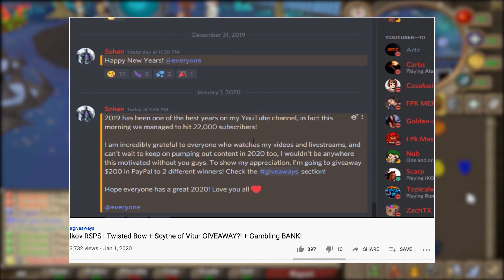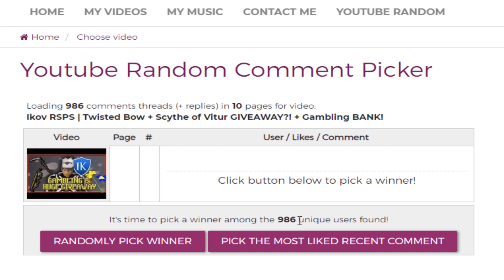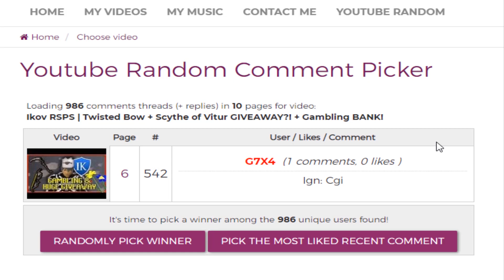The BIGGEST IKOV RSPS GIVEAWAY (500B?!) + Chucking BANK!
1) Like the video
3) Comment your in-game name on Ikov, make sure to register and login first, make an account

Hope you guys enjoyed this staking and gambling video!

soulplay osrs osrs pking old school runescape runescape  swampletics dmm soulsplit rsps soulsplit 2019 ss today giveaway original soulsplit elkoy rsps soulsplit soulplay rsps rsps 2019 best rsps didyscape wet wizard sprad zachtx vihtic  runescape private server drop party i spent pvm ironman osrs osrs pking hcim end elkoy  runescape private server fewb runescape ironman imagineps insane luck giveaway episode 9 rsps best rsps gambling rsps gambling gambled $100,000 worth of items my entire bank osrs gambling rsps flower poker the original ikov rsps is back #1 best osrs private server 2019 spawnpk alora ikov is back ikov rsps ikov pking elkoy server best rsps custom rsps road to max ikov money making guide ikov money making ikov rsps money making ikov money making methods get rich quick best money making guide rsps ikov road to all boss drops  realist sohan bank video trillionaire fpk merk hardcore ironman ironman ikov hcim ikov hardcore ironman